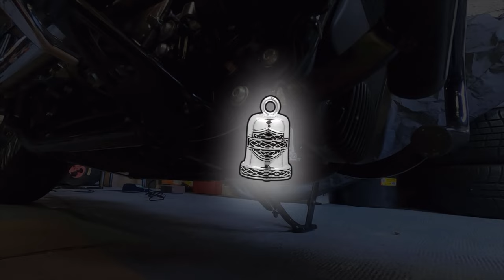La légende du Gremlin bell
J'installe mon guardian bell (ou gremlin bell) sur mon softail standard 2020. J'en profite pour vous raconter la légende, liée à l'univers Harley Davidson, de cette petite clochette que les bikers accrochent sur leurs motos pour éloigner le mauvais sort.

Tu veux le même gardian bell que moi ?